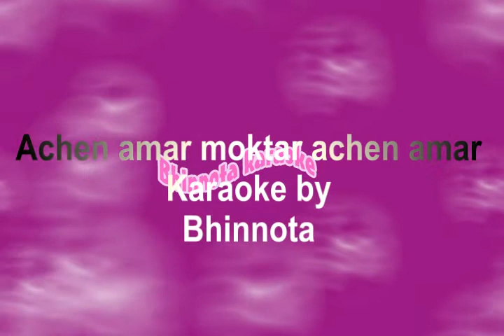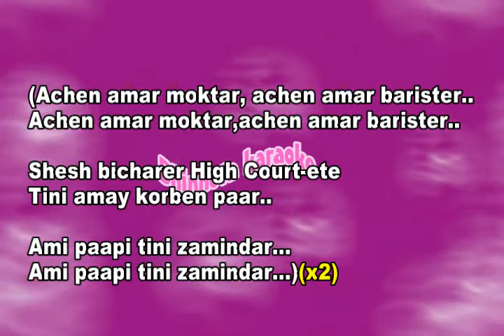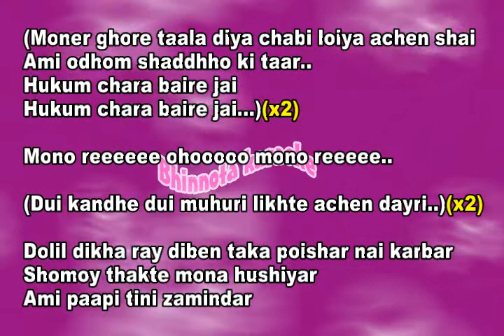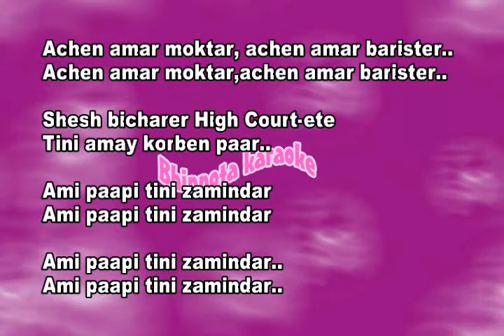Achen amar moktar achen amar barister karaoke